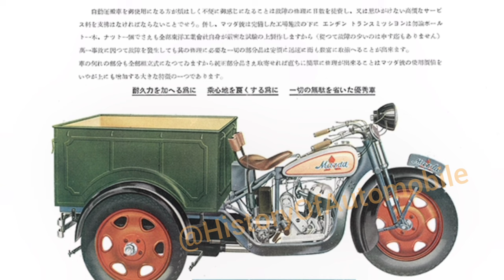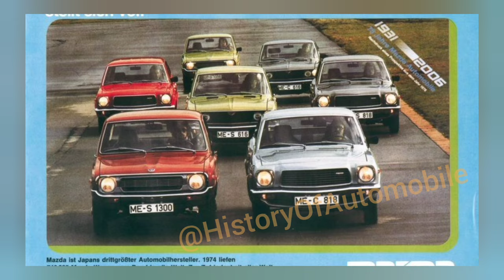History of "Mazda". All models (1920-2023).